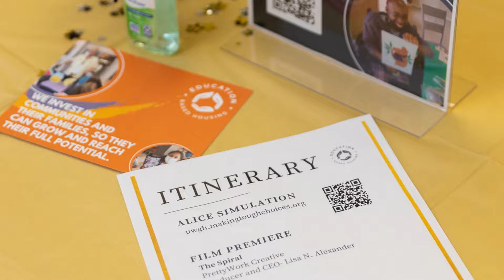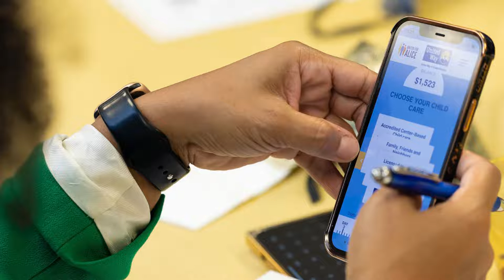Masquerade- A Short Film Premiere